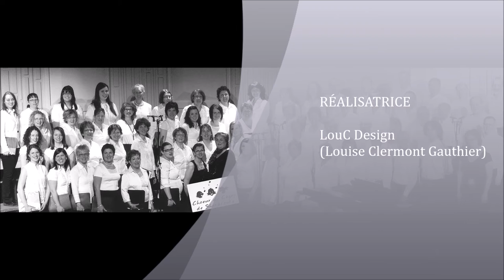Mon film Leonard Cohen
Hallelujah... De loin la chanson la plus connue du Montréalais, Hallujah est sans doute même plus célèbre que le nom de son compositeur. Lancée en 1984 sur l'album Various Positions, la pièce a mis plusieurs années avant de s'établir comme un véritable succès commercial. Elle a été depuis reprise par un grand nombre d'artistes, dont Bono, Justin Timberlake et son bon ami Rufus Wainwright. (Source
... mais ajoutons aussi, humblement, le Choeur du Cégep de Sherbrooke. Leonard, salut!